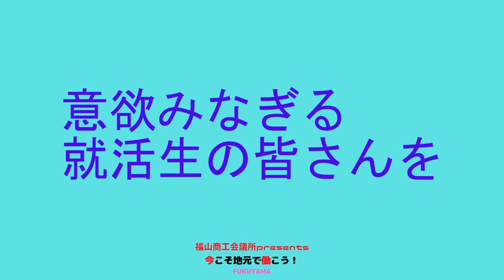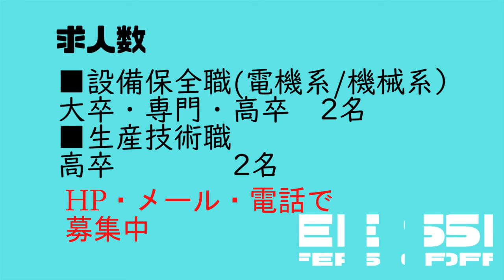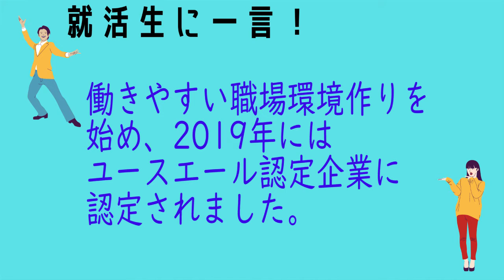「今こそ地元で働こう！」2021年6月28日 備後通運(株)・マナック㈱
福山エリアの企業と学生をつなぐ小さな番組。

令和4年度入社をめざす、就活生を
福山商工会議所とエフエムふくやまが応援します！！